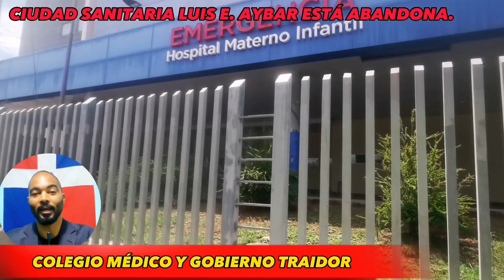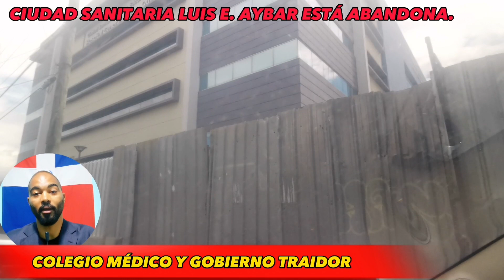CIUDAD SANITARIA LUIS E. AYBAR, EL MORGAN ESTA EN RUINA, 14MIL MILLONES BOTADOS.